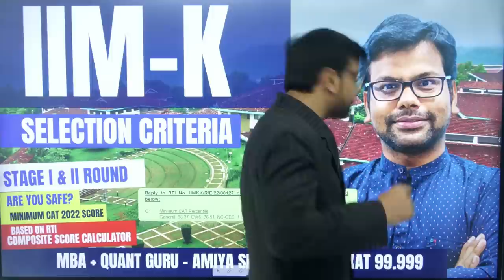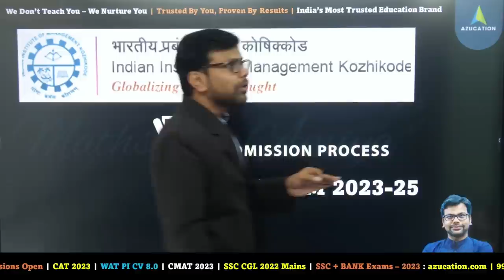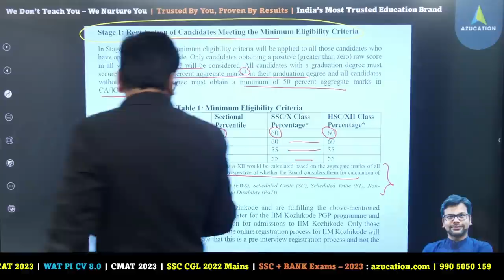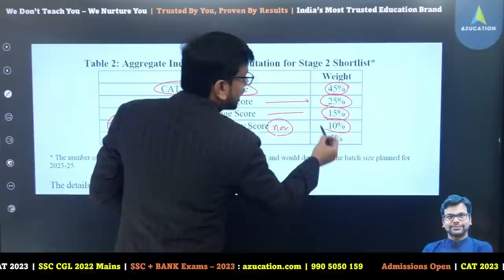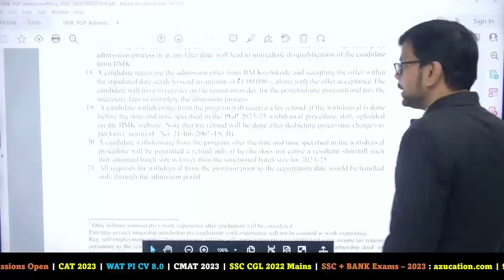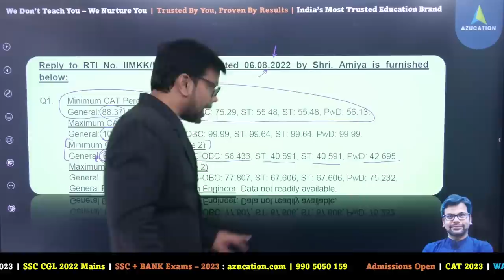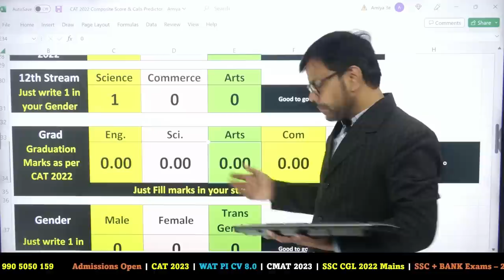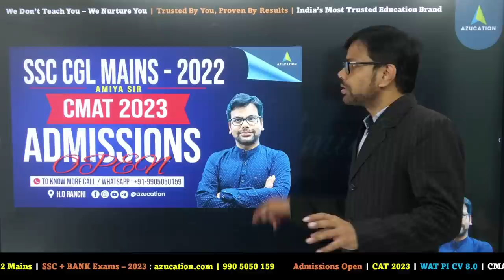IIM Kozhikode Selection Criteria 2023-25 | Stage 1 & 2 | Minimum CAT Score Based on RTI - Amiya Sir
In this video, Amiya Sir is sharing details of - Chances of Getting Calls from IIM Kozhikode and IIM ABCL based on RTI, and also sharing the score Calculator | To Download - CAT 2022 Composite Score & Calls Predictor

🛑 Offline Class -  East Jail Road Ranchi (Jharkhand)

Time Stamp
0:00 IIM Kozhikode Selection Criteria 2023-25 | Stage 1 & 2 | Minimum CAT Score - Based on RTI - Amiya Sir
1:49 SELECTION CRITERIA IIM Kozhikode PGP 2023-25
3:34 WAT- PI course for cat 2022 IIM Kozhikode PGP 2023-25
6:36 ADMISSION CRITERIA IIM Kozhikode PGP 2023-25
8:22 STAGE 1 of IIM Kozhikode PGP 2023-25 (MINIMUM CRITERIA)
10:04  CHANCE TO CORRECT YOUR MISKATE for IIM Kozhikode PGP 2023-25
11:18     STAGE 2  SHORTLISTING of IIM Kozhikode PGP 2023-25
13:28     AGGREGATE INDEX  SCORE of IIM Kozhikode PGP 2023-25
14:52 Minimum CAT INDEX SCORE of IIM Kozhikode PGP 2023-25
18:22 SSC/ CLASSX/IB /EQUIVENT PERCENT for IIM Kozhikode PGP 2023-25
19:52 GENDER /ACADEMIC DIVERSITY SCORE for IIM Kozhikode PGP 2023-25
20:58 WORK EXPERIENCE for IIM Kozhikode PGP 2023-25
22:11 STAGE 3 FINAL SHORT for IIM Kozhikode PGP 2023-25
24:44 SAFE COMPOSITE SCORE BASRRD ON RTI for IIM Kozhikode PGP 2023-25
26:44 COMPOSITE SCORE CALCULATOR of IIM Kozhikode PGP 2023-25
26:49 HOW TO USE Composite Score calculator
37:00 End Note